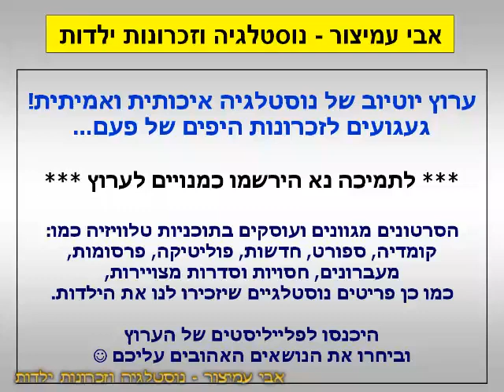הפסקת פרסומות - ספרקים (2) - חגיגה בבורגראנץ' - ערוץ 2 - שידורי רשת - 19/06/2000 - סרטון #1481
בסדרה במשמר המפרץ - ערוץ 2 - שידורי רשת - 19/06/2000 - Israel TV Commercials
ספרקים (2) - חגיגה בבורגראנץ' - מי שאוכל ארוחת ילדים מקבל גם מתנה וגם דגני ספרקים

בברכה,
אבי עמיצור.